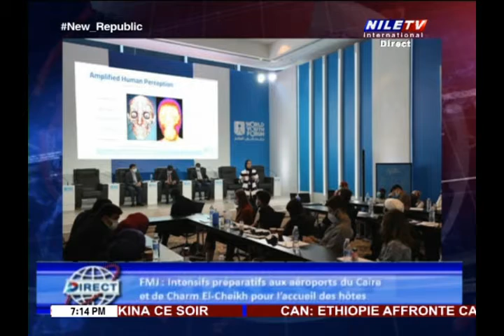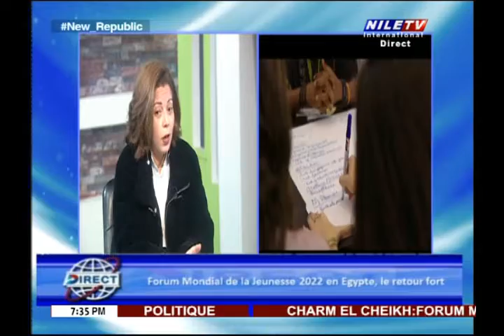Directl 9 1 2022 Yasmine Abdel Aziz